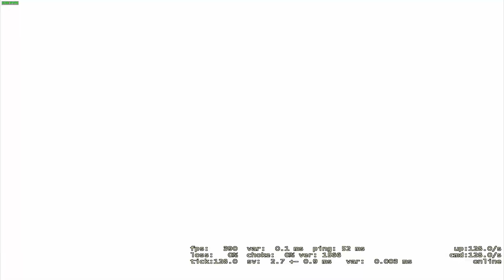Weekend CSGO Highlights #4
Not the best clips, didnt play much due to watching the major and guild wars 2. Not sure why the clip from 0:58 to 1:05 isnt full screen, i tried to fix it but nothing would work, I will try to get better clips for next weeks video, thank you for watching